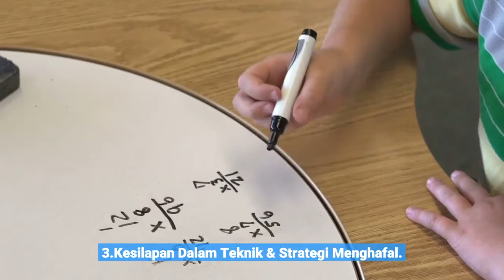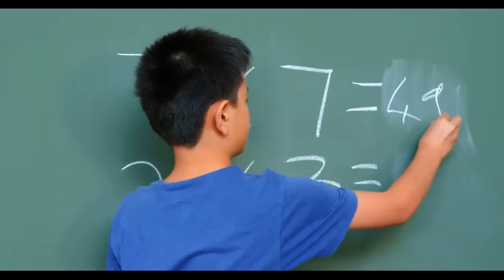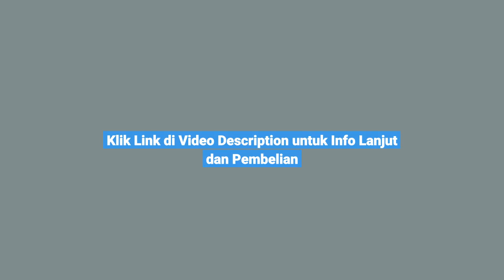5 Sebab Mengapa Anak Anda Sukar Untuk Menghafal Sifir